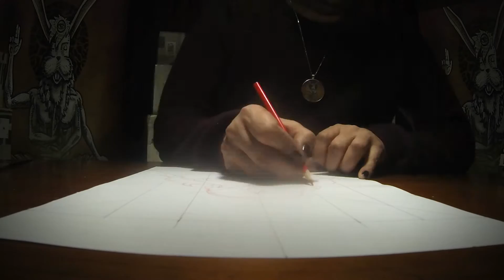AURIS - Arcano XV (Speed Drawing)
✍🏼 Speed Drawing de Arcano XV por Nicolas Saldivar 🔥

Cap 4 Cargando...
EP: Once Upon a Time in the House of Flies